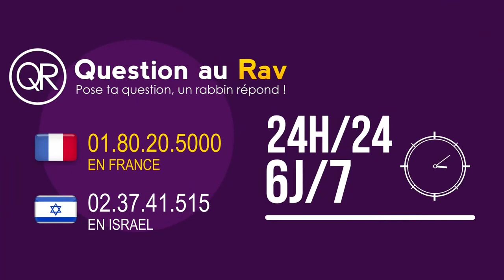Tout est programmé (Rav Réouven Elbaz)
par Rav Réouven Elbaz

SUIVEZ-NOUS

FEMMES